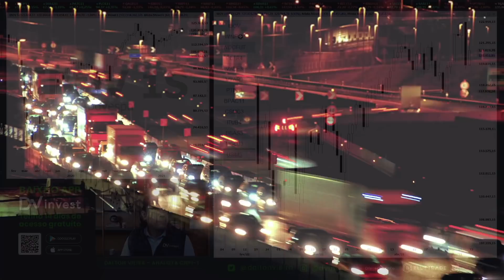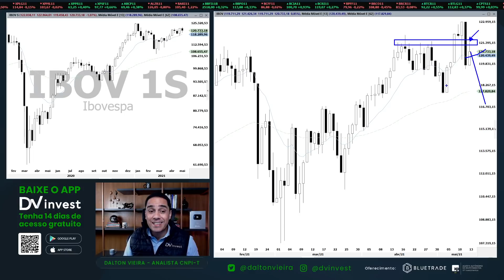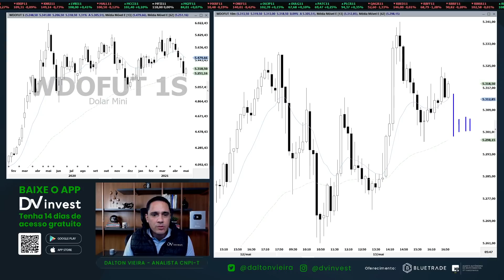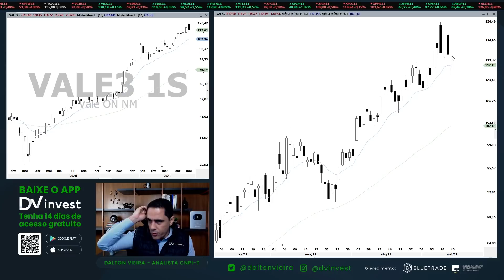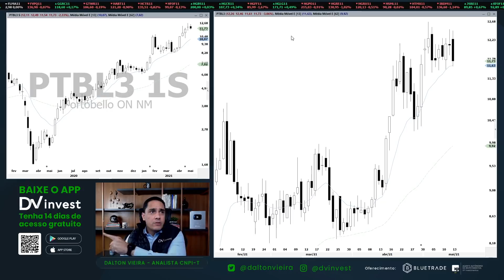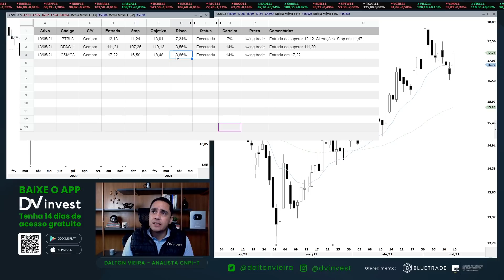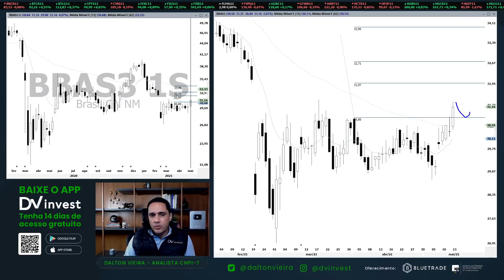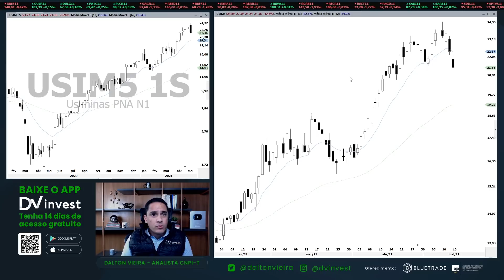Análise - IBOV, WINM21, WDOM21, PETR4, VALE3, ITUB4, BBAS3 e MGLU3 | 13.05.21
Faça o download GRATUITO do Guia Completo para declarar o IR das suas operações de compra e/ou venda na bolsa de valores, no link abaixo!

Análise gráfica (técnica) do Ibovespa Mini índice, Mini Dólar, Petrobras, Vale, Via Varejo, Portobello S.A., BTG Pactual, COPASA, Itaú, Banco do Brasil, Magazine Luiza e Usiminas no pregão desta quinta-feira, dia 13.

Uma ótima sexta-feira.

Youtube e app DVinvest: (0:00)
Ibovespa: (1:01)
Mini índice: (3:21)
Mini Dólar: (4:37)
PETR4: (6:28)
VALE3: (7:24)
VVAR3: (8:23)
PTBL3: (10:34)
BPAC11: (11:05)
CSMG3: (12:14)
ITUB4: (13:55)
BBAS3: (15:11)
MGLU3: (16:49)
USIM5: (148:0)